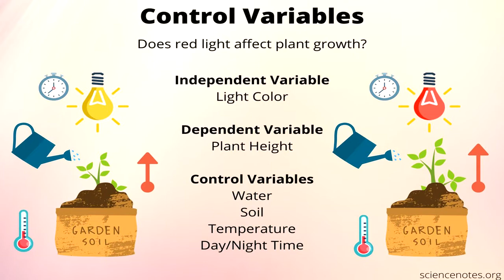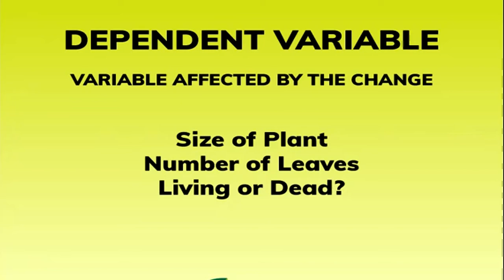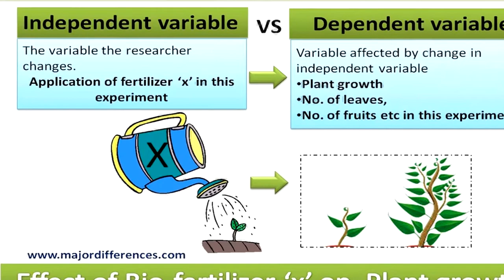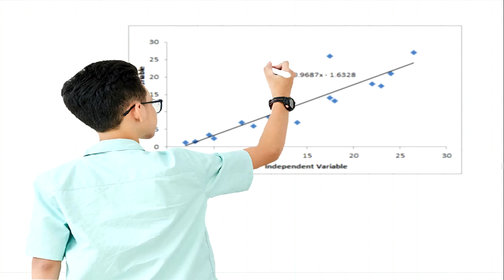I2- Dependent (Response) and independent (Explanatory) variables | المتغيرات المستقلة و التابعة